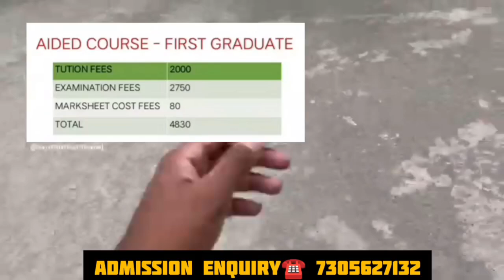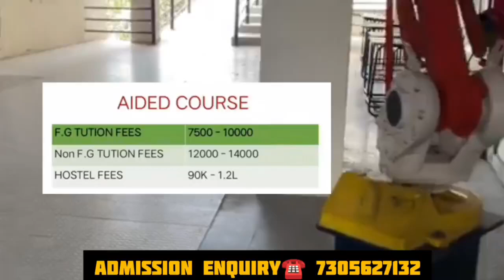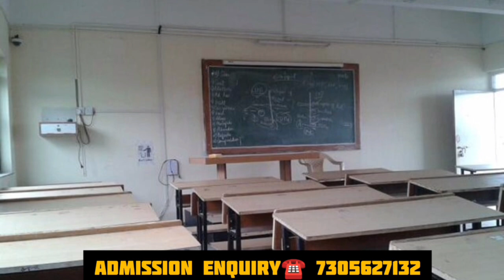PSG College of Technology Fees Structure | Cse Oriented Course Last Year Cutoff Details#tnea2024